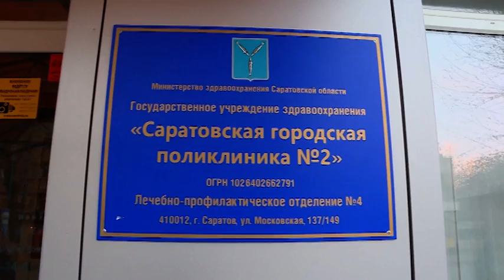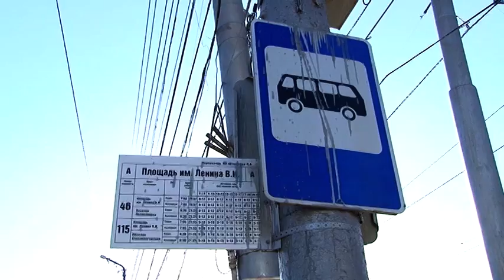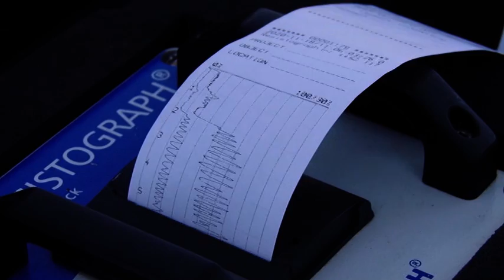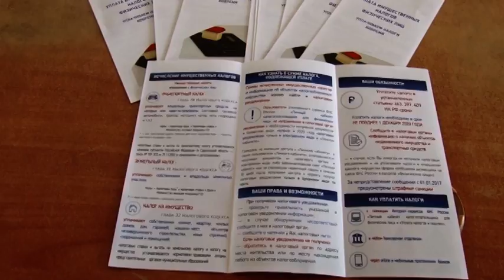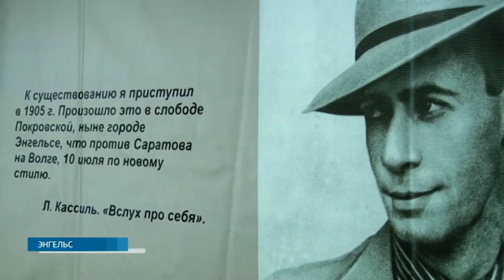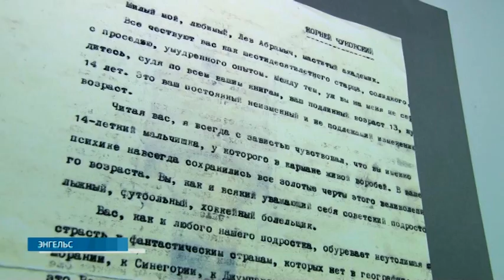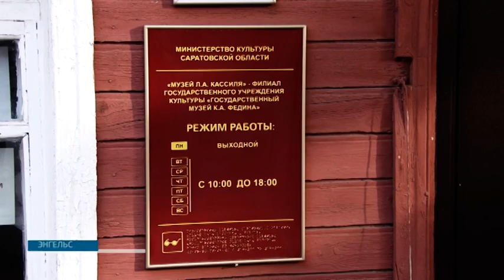Саратов. Сегодня | 18 ноября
Количество вызовов врачей на дом выросло в 3 раза. Саратовские медики загружены работой. Поликлинику №2 с визитом посетил губернатор Валерий Радаев. Глава региона поинтересовался, с какими трудностями в период пандемии сталкиваются врачи. Медицинский персонал рассказал о нехватке автомобилей для выездов на дом к пациентам. В поликлинике - 8 машин. Дополнительно медики получили еще 3 машины, которые используются для посещения пациентов и доставки им лекарств. Сейчас за смену участковый врачи посещает в среднем 40 больных, раньше до пандемии норма была - 15.

Трудятся без гарантий! Сотрудники прокуратуры провели рейд по общественному транспорту. Искали водителей, которые работают неофициально. Без договора, и социального пакета. Правоохранители общались с шоферами, записывали данные. Их потом сверят с официальными документами. Если найдут несостыковку - перевозчика проверят и накажут. По словам ревизоров, водители часто набирают не по договору. Коммерсантам это выгодно. Не нужно платить налоги и белую зарплату. Жалобы на нерадивых владельцев транспорта поступают нередко.

Число пьяных аварий в стране сократилось. Об этом сообщили в федеральной Госавтоинспекции. По словам патрульных, стали чаще ловить нетрезвых и тем самым статистику подправили. Наказывают и других нарушителей. Автоинспекторам помогают даже очевидцы. Снимают лихачей на видео. Роман Базан изучил очередные ролики.

Проверяют вековые деревья. В Татищевском районе работали столичные эксперты. Проверяли состояние ствола, возраст, обхват, а также почву на которой стоят растения, которым уже далеко за 100  лет. Сейчас деревьям нужен дополнительный уход, говорят специалисты. Хвойные входят в список особо охраняемых государством. Никита Исанов знает, как проходила экспертиза.

Необходимо заплатить! Об этом спешат напомнить сотрудники налоговой инспекции. По их словам если не успеть оплатить налоги до 1 декабря этого года, то саратовцев ждут пени и штрафы. Горожанам еще раз напомнили об этом. Специальная акция прошла в здании вокзала. Каждый желающий мог получить личную консультацию специалиста. Как оказалось, у саратовцев проблемы возникают чаще всего при оплате земельных налогов. Для того чтобы упростить процесс оплаты задолженностей всех желающих подключили к личному кабинету налогоплательщика.